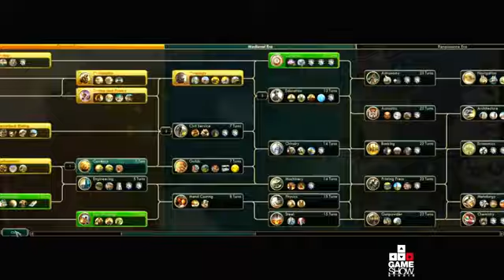IsoPanzer! Civilization 5 ∙ Lets Play Карфаген Божество ∙ Часть 4 ∙ Четвертый город